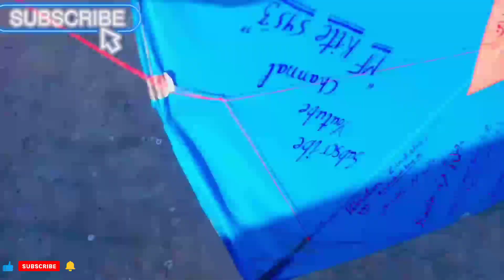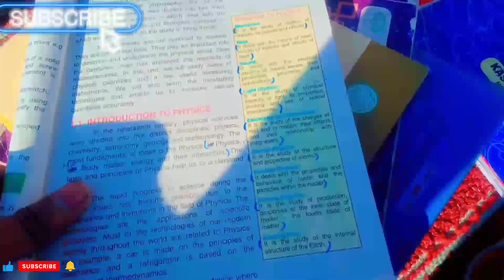aj hum na banai tukkal|kite flying test|bhout maza aya|by mf kite 5453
kite wholesale market in delhi basant kite festival pakistan delhi kite shop
new video cheapest kite market indelhi 2022
kite looting in pakistan saleem kite vlogs
big kite flying in pakistan cheapest kite market in delhi 2023
how to make paper kite for decoration cheapest maniha market in delh
how to make pakistani kite cheapest kite market in delhini
Natural Moisturizers

Ad

Open

Up next

7:40

How To Make plastic bag kite | Best out of waste plastic bag kite | flying kite | shopper patang

Ashmal's Craft•2.2M views

8:04

Chor Size Tawa Kite Making. How To Make Kite At Home. Kite Design. Diy Craft.

SM Kites•11K views

5:18

Between 2 Kite lovers - Kite fight competition at home - Mr.kites

Mrkites•1.1M views

13:17

3 cara simpel membuat layang layangan

INVENTOR 46•2.9M views

6:22

How To Make a Sharla Kite with Shopping Bag - Polythene Bag kite flying at home - GolgappaY Kites

GolgappaY Kites•1.8K views

16:50

Kite Fighting With An Invisible Kite 😲 | अदृश्य पतंग से पतंगबाज़ी 😨

Kite Flyer Somen Ghosh•5M views

10:40

Best Kite shop For 15 August 2023 | kite market in Rampur | kite Shopping Video | kites vlogs

VLOG BY SHIVANSH 🤘•320K views

8:57

Pakistan's flag kite making at home and flying test - Pakistan's independence day celebration kite

Kitestan•1.3M views

4:56

How To Make A Designing Kite With Broom Sticks | Kite Making at Home Easy

FLY ART •1.1M views

5:29

Kite Ties & Knots For Beginners (Kite) Flying Vlog

Awais Bhai•1.7K views

9:12

1 TAWA KITE MAKING AT HOME - tawa kite banane ka tarika - diy craft

GolgappaY Kites•1.4M views

3:53

How to tie and fly kite , Patang kese udate he / how to cut kite / tie knots perfectly

Flying Master•1.6M views

Description

Step By Step Kite making - Teddi Pan Adda Pona Banane ka tarika - Kite Flying Test - GolgappaY Kites

GolgappaY Kites

12KLikes

1,487,681Views2023

is Vedio me ap Seekh saktay hain. Kite kaisay banai jati hai aur us k stick kaisay banai jati hai aur is ko kaisay lagaya jata hai. boht asan tarika k sth. TOP 10 BIG KITE FESTIVALS AROUND THE WORLD 1. FESTIVAL OF THE WINDS: AUSTRALIA’ LARGEST KITE-FLYING FESTIVAL 2. HAMAMATSU GIANT KITE FESTIVAL, JAPAN 3. PORTSMOUTH (UK) INTERNATIONAL KITE FESTIVAL 4. THE KITES OF SUMPANGO, GUATEMALA 5. THE INTERNATIONAL KITE FESTIVAL, INDIA 6. BALI KITE FESTIVAL, INDONESIA 7. CAPE TOWN INTERNATIONAL KITE FESTIVAL, SOUTH AFRICA 8. THE ZILKER KITE FESTIVAL, US. The Washington State International Kite Festival (WSIKF) America. United State 9. CERVIA (ITALY) INTERNATIONAL KITE FESTIVAL 10. WEIFANG (CHINA) INTERNATIONAL KITE FESTIVAL 潍坊国际风筝节 OTHER THEN THAT ABOUT KITE FIGHTING COUNTRY FASTIVAL NAME ARE HERE Basant Kite Flying Festival Pakistan kitemaking kiteflying kitelover indiankite kite kitestring kitestring kitestring smkites shziikite kitemaking kiteflying MF kite 5453